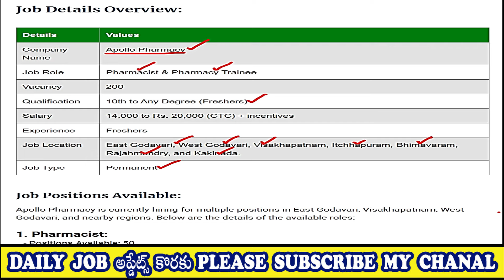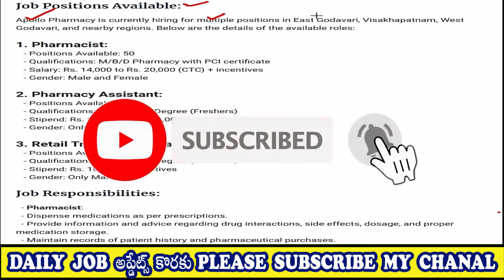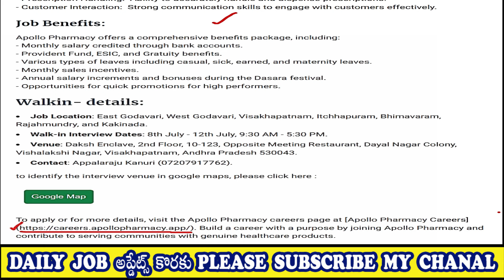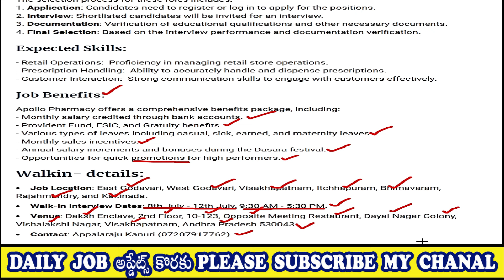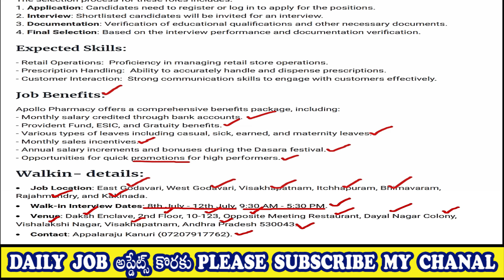అపోలో ఫార్మసీ వైజాగ్ ఉద్యోగాలు | Apollo Jobs Telugu | VIZAG JOBS | AP JOBS 2024 | CV JOB PORTAL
Job Responsibilities:

  Pharmacist:
   Dispense medications as per prescriptions.
   Provide information and advice regarding drug interactions, side effects,      dosage, and proper medication storage.
   Maintain records of patient history and pharmaceutical purchases.

  Pharmacy Assistant:
   Assist pharmacists in preparing and dispensing medications.
   Manage inventory and stock supplies.
   Handle customer inquiries and provide support in retail operations.

 Retail Trainee Associate:
   Assist in daily store operations.
   Support in merchandising and inventory management.
   Engage with customers to provide excellent service and support.

Walk - in - interview details:

Walk-in Interview Dates: 8th July - 12th July, 9:30 AM - 5:30 PM.

Venue: Daksh Enclave, 2nd Floor, 10-123, Opposite Meeting Restaurant, Dayal Nagar Colony, Vishalakshi Nagar, Visakhapatnam, Andhra Pradesh 530043.

10th pass jobs,
online jobs,
vizag jobs,